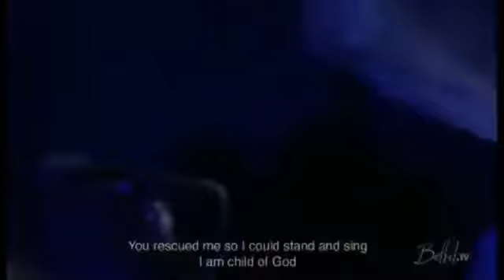Spontaneous Worship No Longer Jenn Johnson at Bethel Church